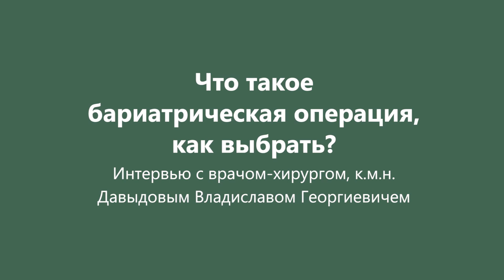Как обрести желаемый вес? Бариатрическая операция.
Всемирная организация здравоохранения относит ожирение к «неинфекционным эпидемиям XXI века».
📊 Согласно статистике, более 50% европейцев не могут избавиться от избыточной массы тела, а более 20% страдают от ожирения.
Избыточный вес зачастую сопровождается целым рядом сопутствующих заболеваний, среди которых сахарный диабет, гипертония, болезни суставов, нарушение кровообращения, повышенный риск инфарктов и инсультов, проблемы с репродуктивной функцией.
📌 В Центре хирургии ожирения «СМ-Клиника» проводятся бариатрические операции различной степени сложности.
Ведущие хирурги применяют современные и проверенные методики лечения, учитывая состояние пациента и его особенности.
☝️ К достигаемым результатам хирургического лечения можно отнести комфортное снижение веса, нормализацию общего состояния организма, уменьшение проявлений и/или избавление от сопутствующих заболеваний, улучшение качества жизни и удовлетворение пациента своим внешним видом.
➡️ Подробнее о бариатрических операциях рассказал врач-хирург, кандидат медицинских наук, руководитель Центра хирургии ожирения «СМ-Клиника», заместитель главного врача по хирургии «СМ-Клиника» на ул. Клары Цеткин @vladdavydov.surg Давыдов Владислав Георгиевич.
✅ Ведущий эксперт в области бариатрической и лапароскопической хирургии
✅ Стаж работы – более 20 лет
✅ Более 10 лет ведет прием в «СМ-Клиника»
✅ Член Российского Общества Хирургов, член Общества Эндоскопических хирургов России
✅ Проводит около 500 операций в год, из них - более 300 бариатрических
Владислав Георгиевич ответил на следующие вопросы:
✔️ Что такое бариатрическая операция?
✔️ Чем бариатрическая операция отличается от пластической хирургии?
✔️ Какие показания к бариатрической операции могут быть? Есть ли противопоказания?
✔️ Нужна ли подготовка к бариатрической операции?
✔️Как проходит бариатрическая операция в «СМ-Клиника»?
✔️ Сколько длится период реабилитации после бариатрической операции?
✔️ Как скоро будет виден результат?
✔️ Какие рекомендации после проведения бариатрической операции могут быть?

Имеются противопоказания. Проконсультируйтесь со специалистом